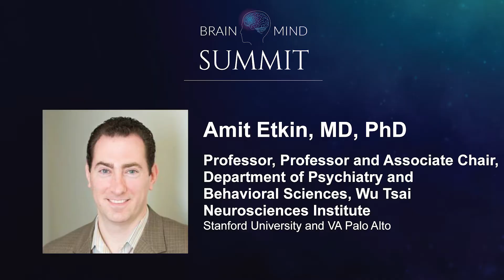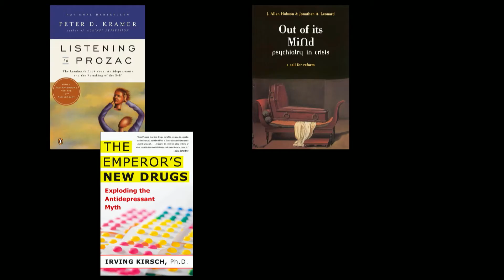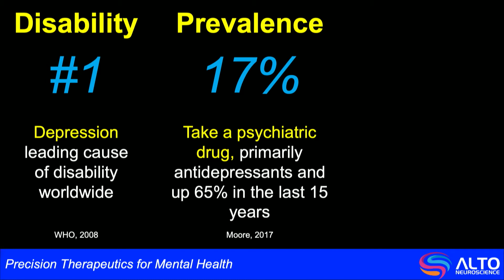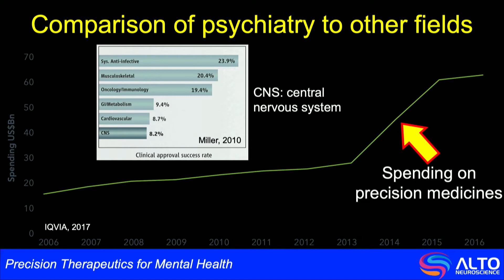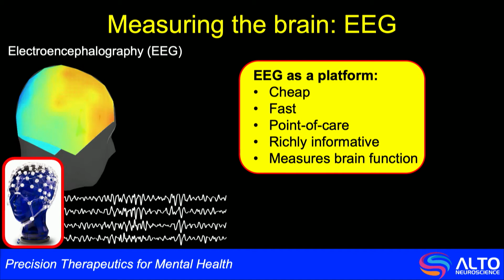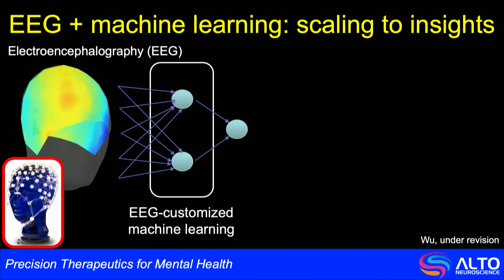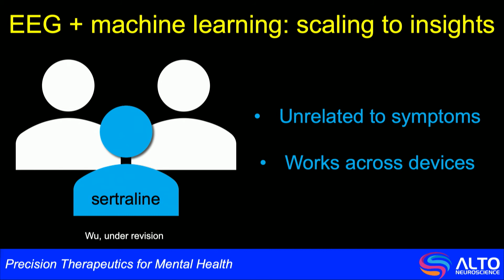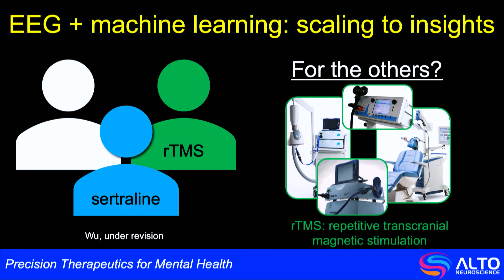Amit Etkin - Engineering a New Era of Psychiatric Therapeutics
BrainMind Summit hosted at Stanford 2019

Amit Etkin, MD, PhD
Professor, Department of Psychiatry and Behavioral Sciences, Wu Tsai Neurosciences Institute, Stanford University, and VA Palo Alto

Depression is highly prevalent in our society, yet notoriously difficult to accurately diagnose and treat. Dr. Etkin points out that depression is the leading cause of disability and insurance spend. Given the inaccuracy of current psychiatric diagnosis and treatments, Dr. Etkin stressed the need for new tools to bring precision to treating depression. He described EEG as a cost-efficient tool to measure brain activity, but the data until now have been too noisy to be of much use. Dr. Etkin then presented the primary focus of his new company, Palo Alto Health: developing machine learning for EEG to drive clinical care, direct new therapeutics, and treat the two-thirds of patients for whom current psychiatric treatments are ineffective.